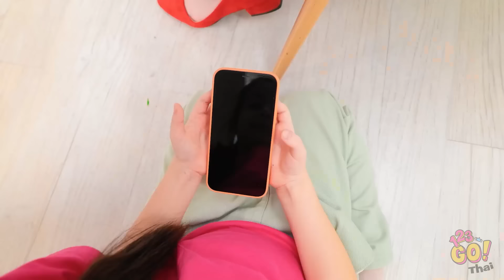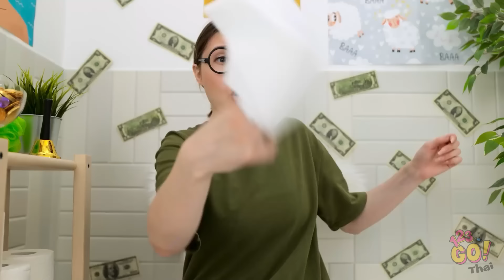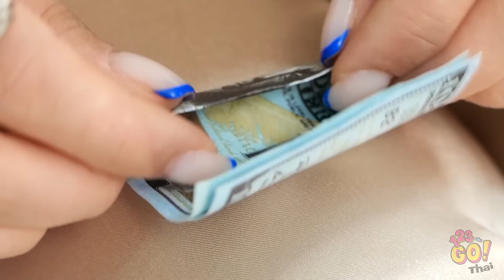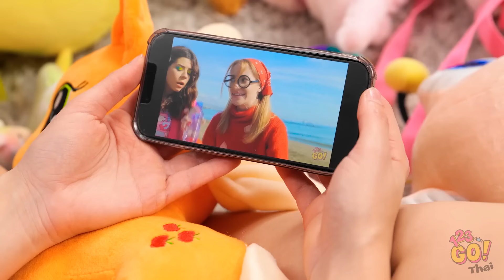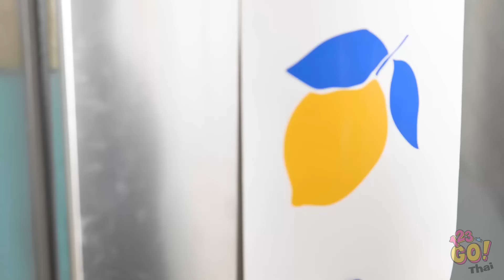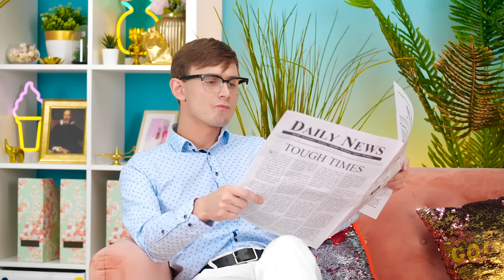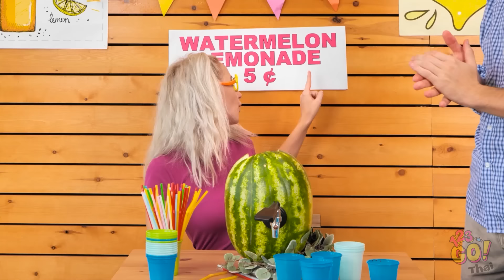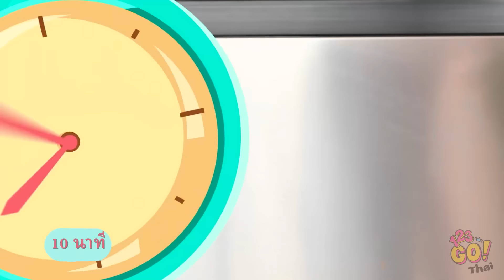รวย VS จน - เทคนิคการเลี้ยงลูก! *อุปกรณ์เจ๋ง ๆ และเทคนิคที่มีประโยชน์* โดย 123 GO!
ดูการเปรียบเทียบอุปกรณ์สุดหรูกับโซลูชั่นราคาประหยัด แสดงให้เห็นว่าพ่อแม่จากภูมิหลังทางการเงินที่แตกต่างกันแก้ไขปัญหาในชีวิตประจำวันอย่างไร

เพื่อรับชมเนื้อหาที่น่าทึ่งอีกมากมาย และบอกเราในความคิดเห็นว่าคุณพบทริคการเลี้ยงลูกไหนที่มีประโยชน์ที่สุด! 🚀👶